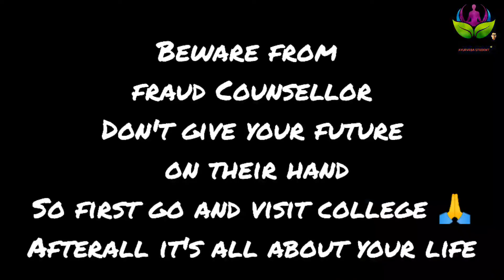Top Best Private Bams College in UP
Hi,
Myself Amit Biswas & I am Pursuing BAMS & PROUD TO be💪

Mai is video me up ke kuchh best private bams college ke bare me btaya hu. To chaliye jante hai wo kon kon si achhi college hai...💥💥

Amit Biswas...